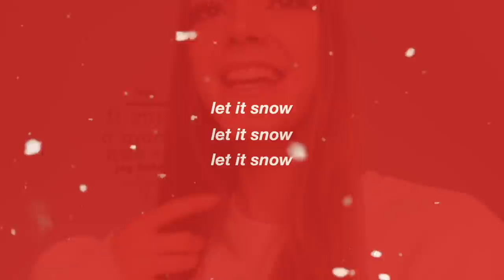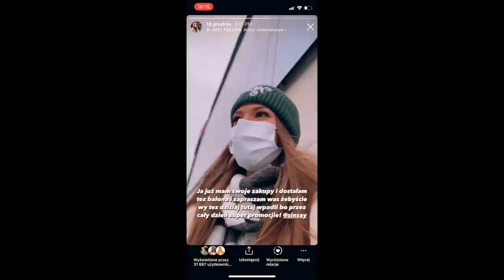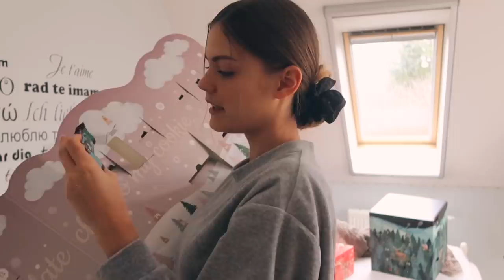HAUL- SYLWESTROWE OUTFITY! | VLOGMAS #18